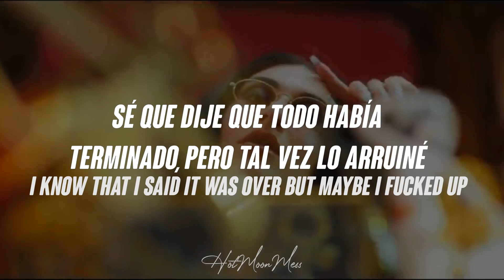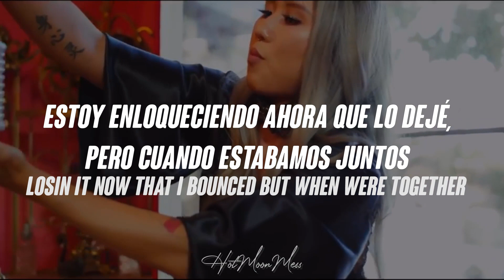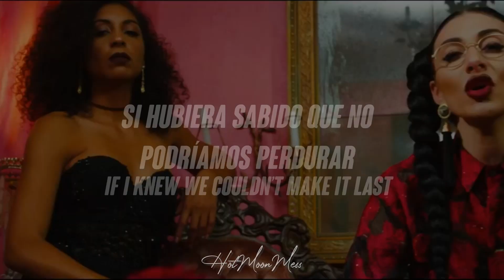Alone // Qveen Herby (Español/Lyrics)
alone (essentials)

lyrics:

I can recall the smell of your Mercedes
And I can taste the chlorine on your skin
Nothing is clear been a year and we still haven’t spoken
And the boys that are new to my crew
Don’t make me laugh like you do
Monica said your new girl ain’t that pretty
Is that why you don’t be posting pics with her
I know that I said it was over but maybe I fucked up
Cuz I’m drunk and I wanna call up
Don’t even know what I want

Oh am I just gonna die alone
You must have my heart in a trap cuz I want you back
Woulda put you first if I knew we couldn’t make it last
Now I’m like goddamn
I’m talking ‘bout oh am I just gonna die alone
Wish I could delete you and me and the memories
Took the pictures down but they poppin up my dreams
Tell me what does it mean

Mom always said that I was too good for you
You hardly made enough to pay your bills
Losin it now that I bounced but when were together
Didn’t think about you half this much
How did you get me so stuck
I'm thinkin

qveen herby, qveen herby lyrics, qveen herby español, qveen herby alone, qveen herby alone español, qveen herby alone lyrics, qveen herby essentials